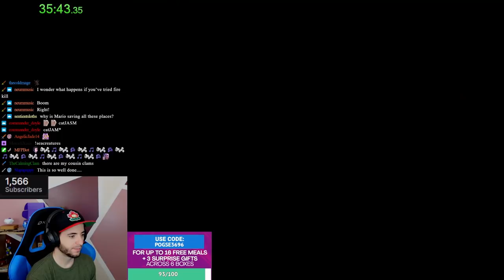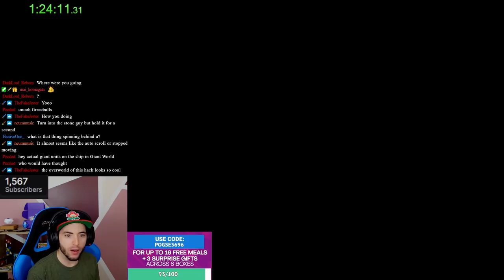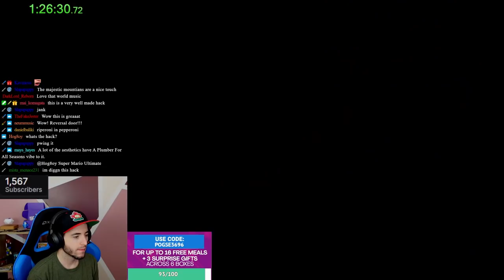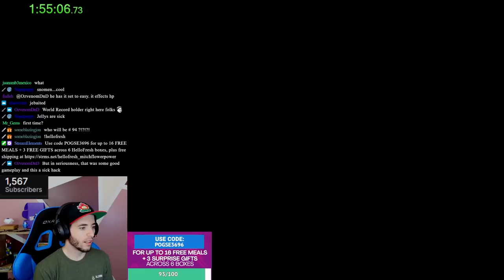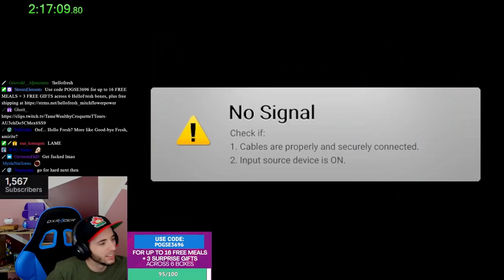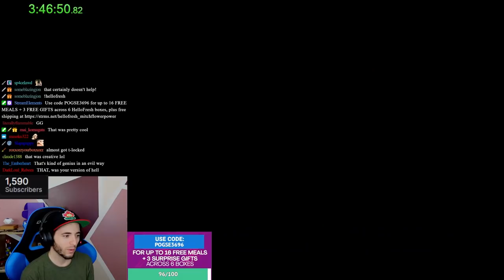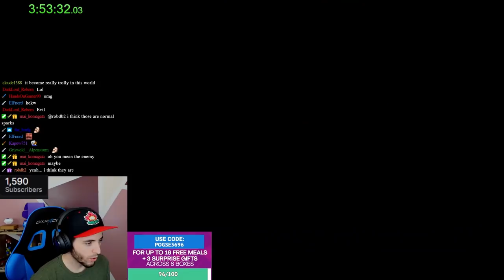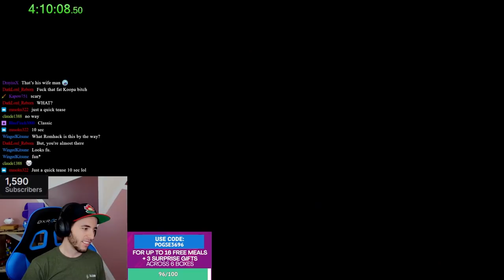SUPER MARIO ULTIMATE ROM HACK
World 8 Next video woooooooo I can't wait for the next stream